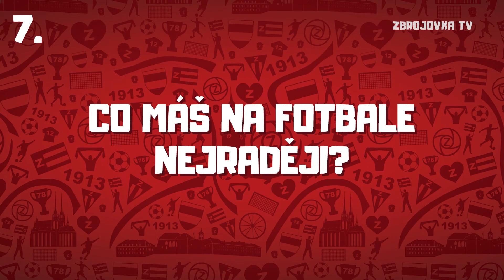Páteční jedenáctka s Chicem Gomesem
S pátkem je tu čtvrtý díl Páteční jedenáctky! A zatím jednoznačně nejdelší, portugalský obránce Chico Gomes vzal totiž dotazník opravdu poctivě. Řeč přišla na nejdůležitější gól kariéry či třeba na nejoblíbenější jídlo.